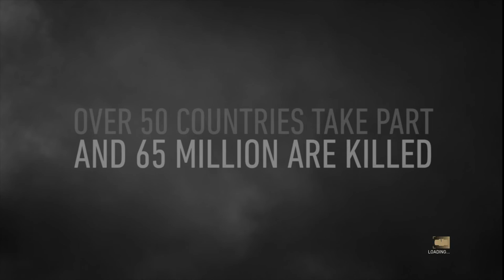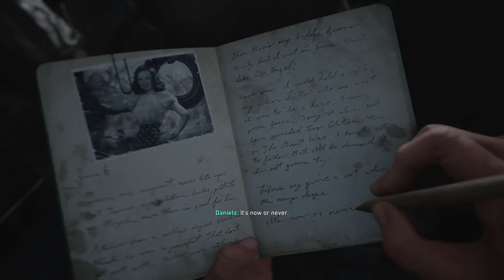Learning History Veteran Day Special ( WWII and Gta5) - Perez Playz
If ur Veteran thx for ur service and Excuses my language. and if ur my friends watching if u wonder y im making a Veteran vid because idk i just wanna thx them, so if ur new to this channel plz Leave a like and sub